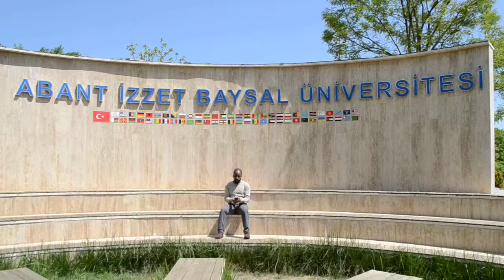Thanks giving video to my friends we have have been together for the for years